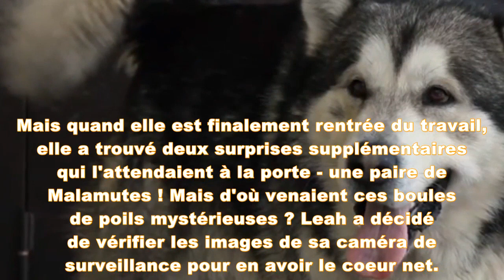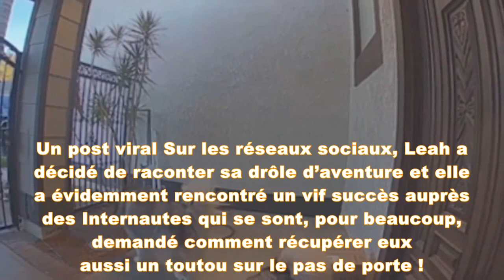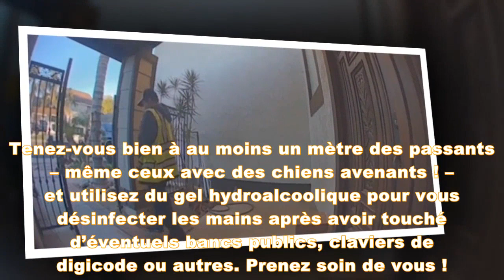Une femme qui attend une livraison est choquée quand elle découvre ce qu’il y a devant sa porte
Un coup de chance a permis de réunir un maître désemparé avec ses deux bébés à fourrure après que les chiens se soient retrouvés dans la mauvaise maison au bon moment !